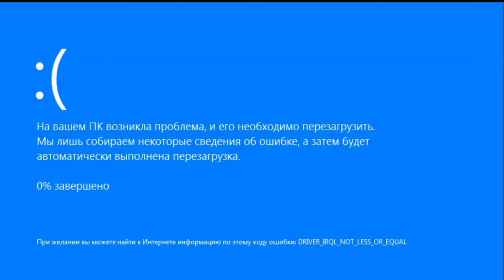SORR Mania 8-3 Shiva3 Роскошная гостиная